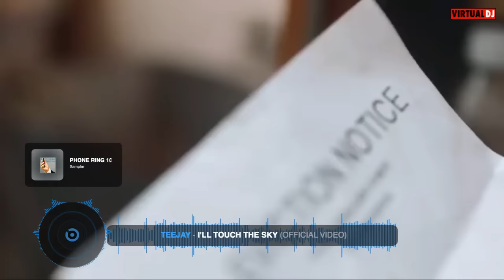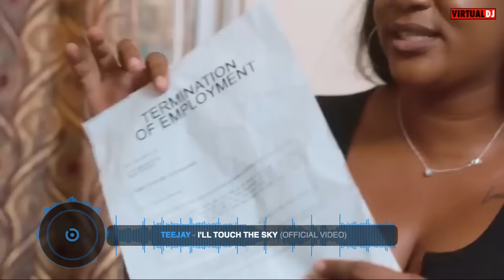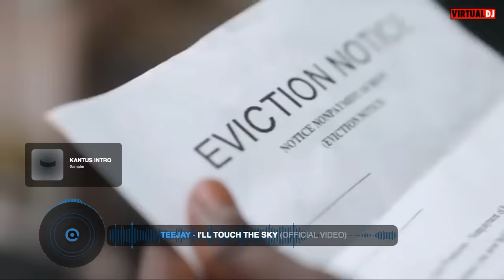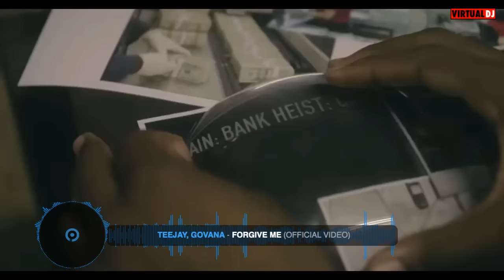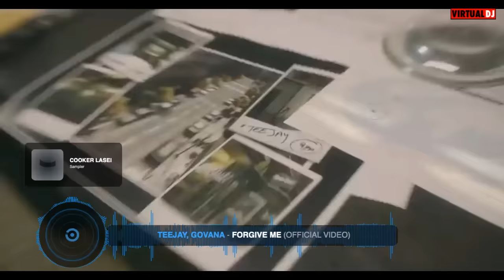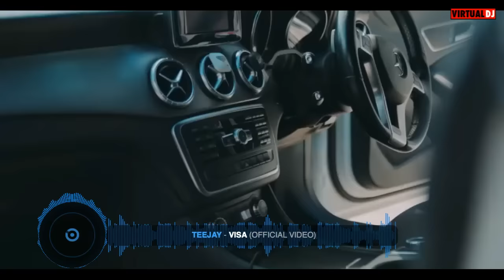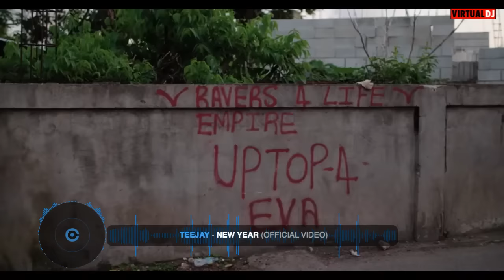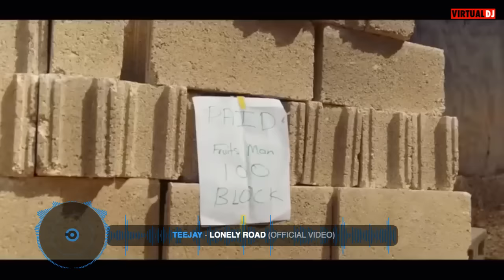Dancehall Video Mix 2023-From Rags To Riches Teejay Dancehall Video Mix